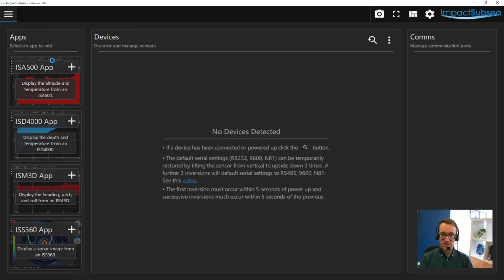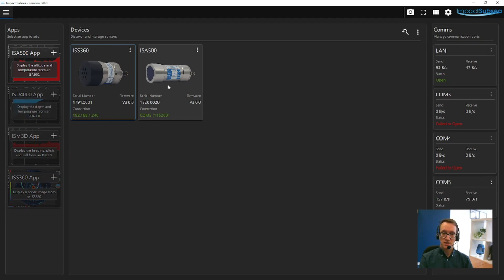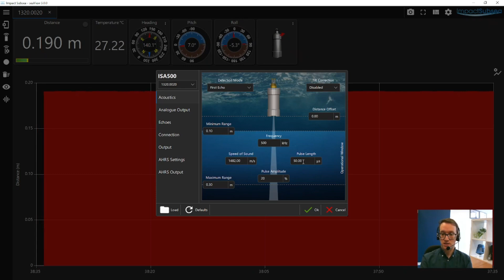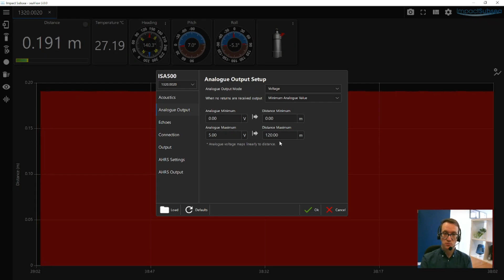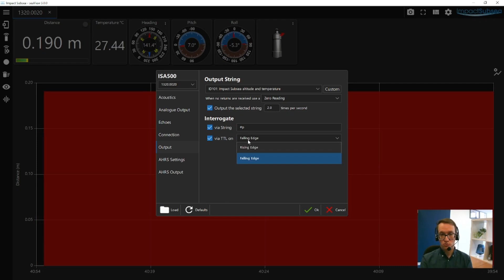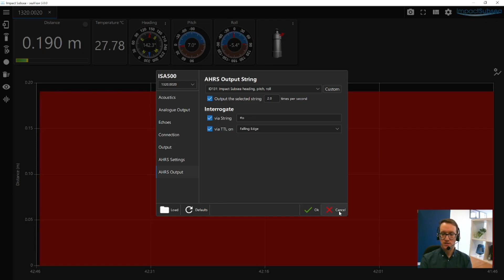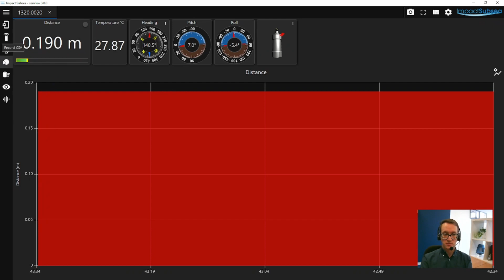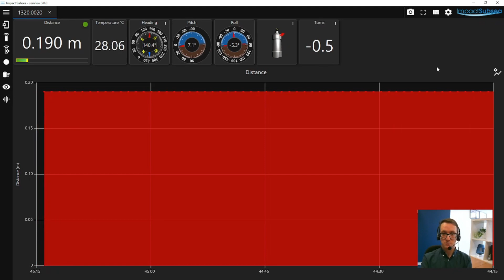seaView V3 - ISA500 Altimeter - App Overview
seaView V3 provides a cutting-edge user interface for the setup and operation of Impact Subsea sensors.

This video provides an overview of the ISA500 Altimeter & Echosounder application.

Click to find exactly what you're looking for:
TIMESTAMPS
00:00:00 – seaView introduction
00:01:03 – Application main screen
00:01:50 – Acoustics settings
00:03:39 – Analogue output
00:04:02 – Echoes
00:04:23 – Connection
00:04:42 – Output string
00:05:55 – AHRS settings
00:06:50 – AHRS output string
00:08:28 – Record log file
00:08:38 – Clear graph
00:08:42 – Display options
00:09:04 – Multi-echo output
00:09:44 – Graph options

Monday – Friday, 9AM – 5PM GMT

SUPPORT: Our website offers additional information. Please check it out!